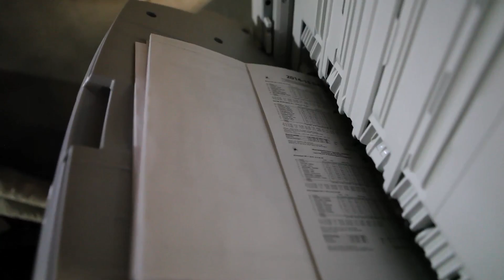Behind The Scenes at the Robins Center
Take a look behind the scenes at Richmond's big home win over VCU on Feb. 25 at the Robins Center.